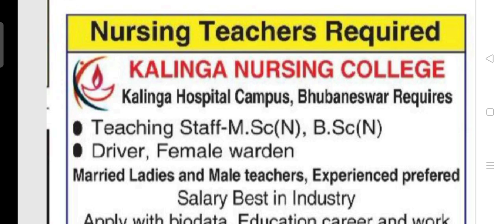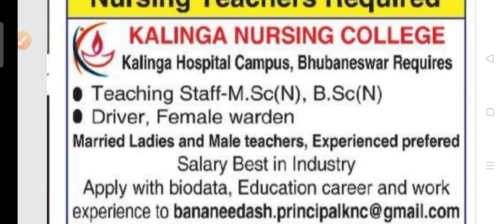KNC staff recruitment 2023 !! for various post !! Odisha latest job notification 2023 !!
KNC staff recruitment 2023.